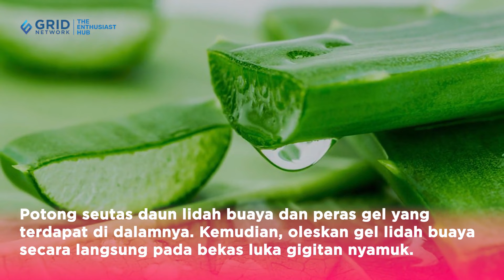Cara Mencegah Luka Gigitan Nyamuk Jadi Menghitam, Coba Lakukan Cara Ini!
D'MAMAM Pelopor Nugget Sehat Untuk Sikecil

Stylo Indonesia - Ingin tahu cara mencegah luka gigitan nyamuk menjadi membekas?
Luka gigitan nyamuk, sangat rentan membekas pada kulit dan susah untuk dihilangkan.
Biasanya, luka gigitan nyamuk dapat membekas karena penanganan yang keliru saat gigitan nyamuk baru saja timbul pada kulit.
Selain menahan diri untuk tidak menggaruk, Stylovers bisa coba cara penanganan di bawah ini untuk mencegah membekasnya luka gigitan nyamuk.
Apa saja cara yang bisa dilakukan?